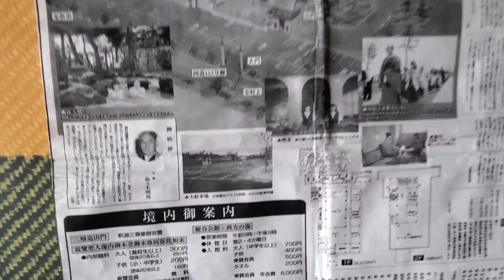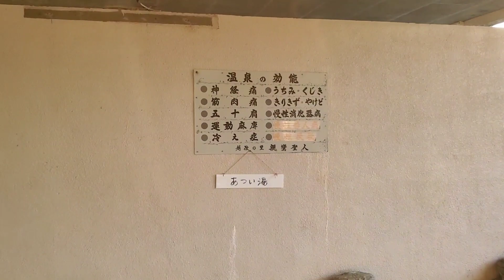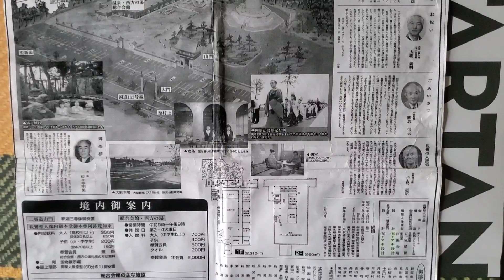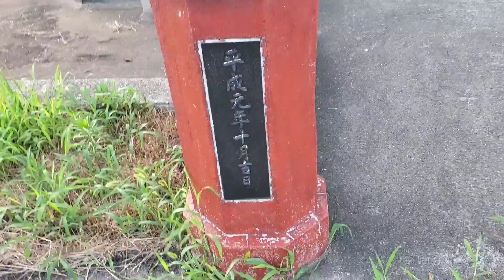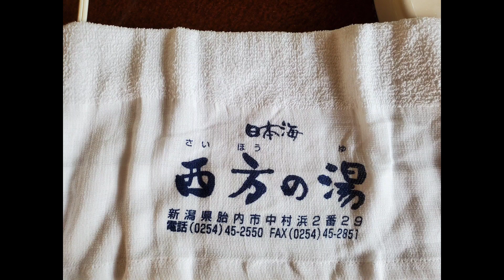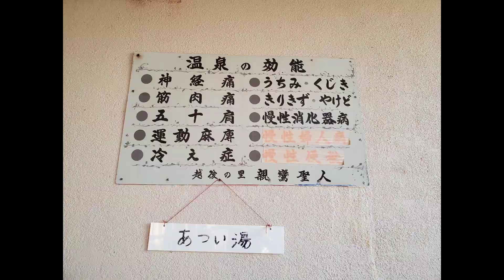西方の湯 カルト温泉 2000年オープンなのにレトロ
胎内市が誇るマニア、カルト温泉の西方の湯の登場です👍

大好きな温泉で、西方の湯はキャリア10年以上です😊

高さ40メートル親鸞聖人の石像。いつか動き出すのではないかと思っています。
温泉は黒い湯。実際は薄茶ですが、臭いは、アブラ臭、薬品臭いです。
かつてのヤバい匂いはなくなり残念。